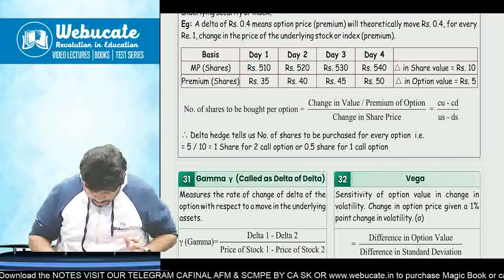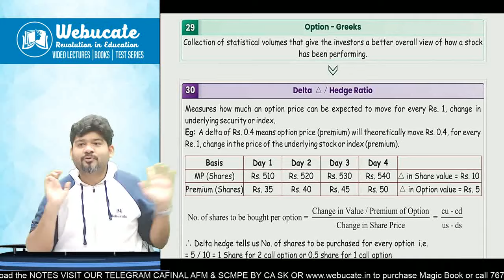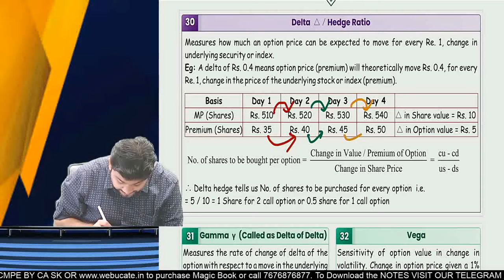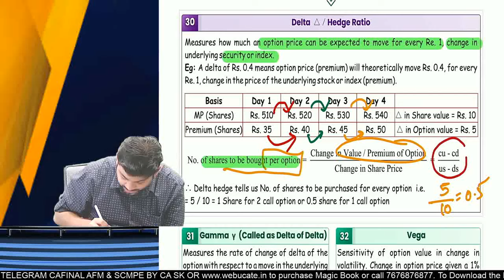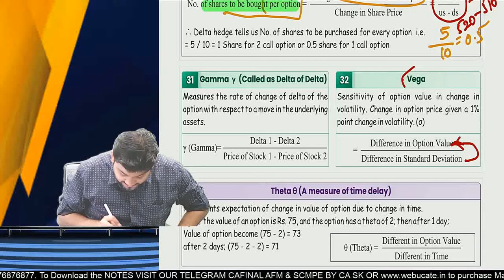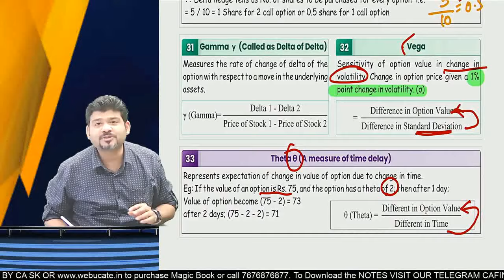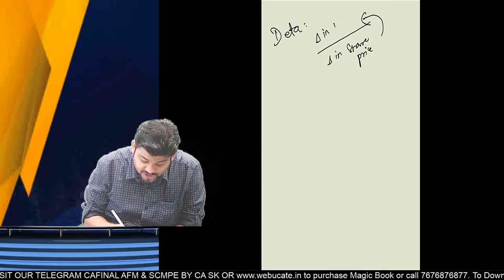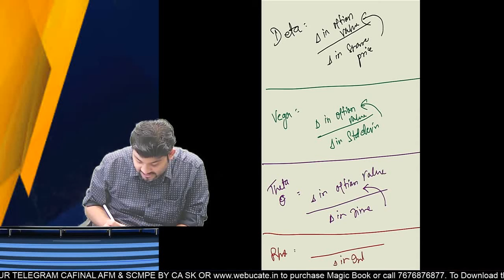CA FINAL AFM OPTION GREEKS DELTA GAMMA THETA RHO VEGA VERY IMPORTANT FOE MCQ by CA SANKALP KANSTIYA